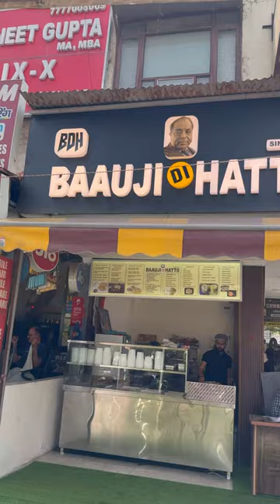Murthal Paratha now in Shalimar Bagh 😱|BAAUJI DI HATTI | Delhi Food